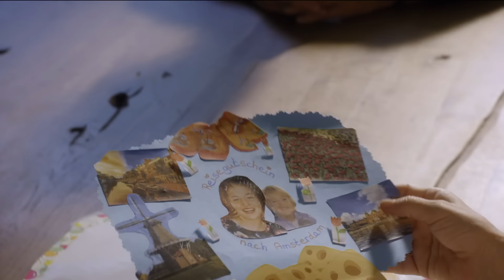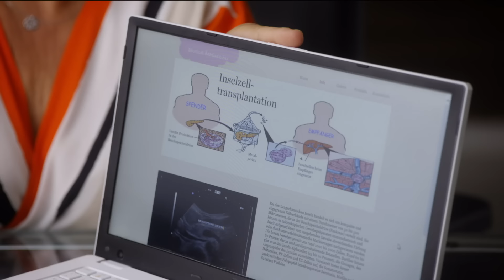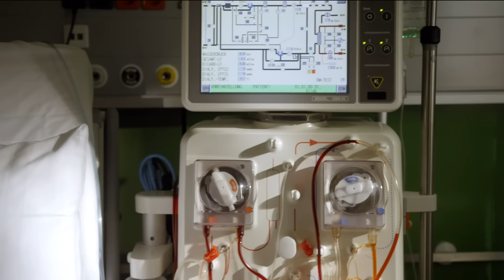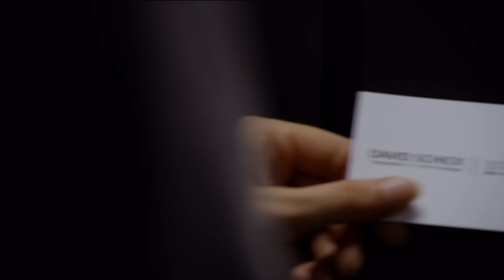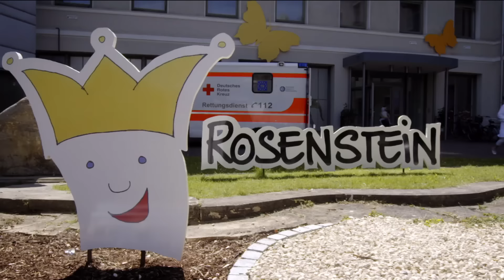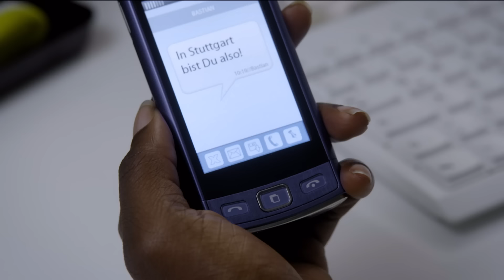Perspektiven | Dr.Klein Staffel 4 Folge 10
Valerie hat Geburtstag; Volker plant als Überraschung ein Romantik-Dinner. Volkers Tochter Rebecca gelingt es, dies zu torpedieren – und Vallys Sohn Max als Schuldigen dastehen zu lassen!